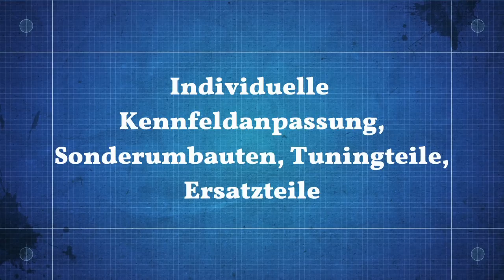Ferrari Lamborghini Porsche Koenigsegg Pagani and more Hypercars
Supercartreffen in der Nähe von Stuttgart